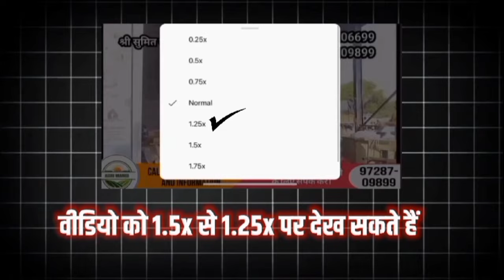26/08/2024, करनाल मंडी प्याज आलू लहसून Today Onion potato Garlic aalu pyaj wholesale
26/08/2024, करनाल मंडी  प्याज आलू लहसून Today Onion potato Garlic aalu pyaj wholesale

up potato price toda
karnal cheapest market
karnal agriculture
potato rate to
sabji market business
karnal market
diamond potato price today
agriculture wholesale mark
 karnal agriculture
dana mandi
aalu kheti
vegetables Wholesale